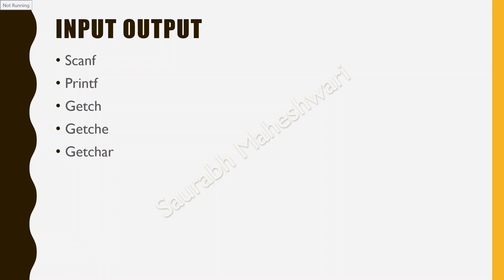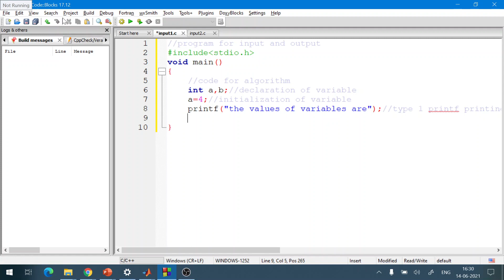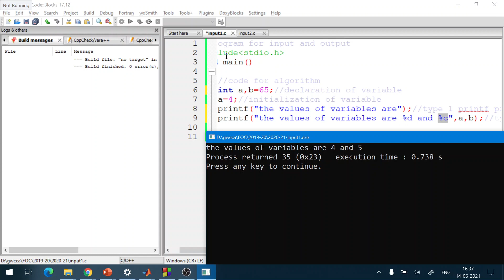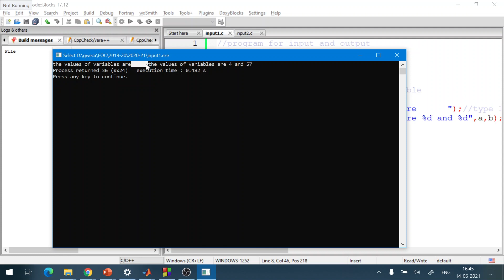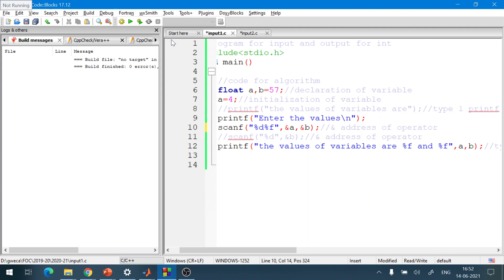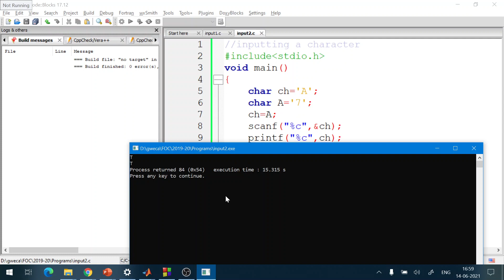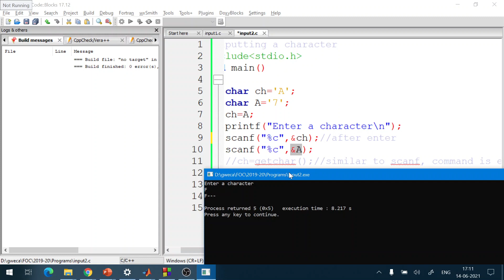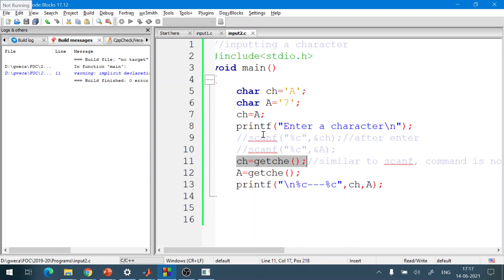Video Lecture 8: Input and Output in C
printf, scanf, getch, getche, getchar